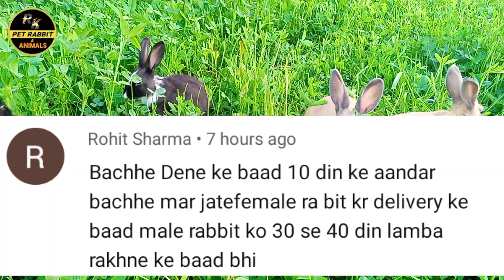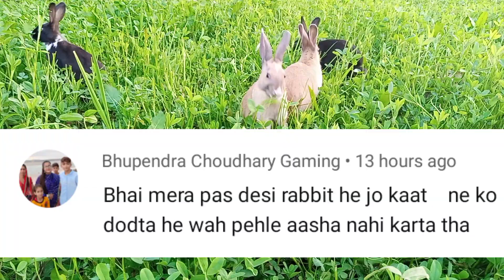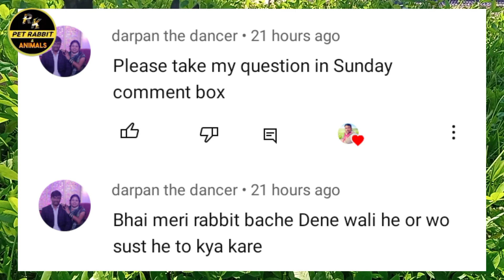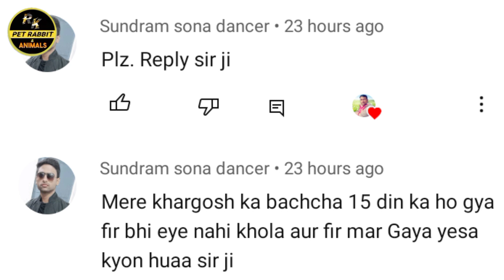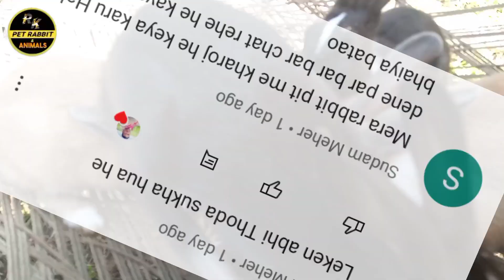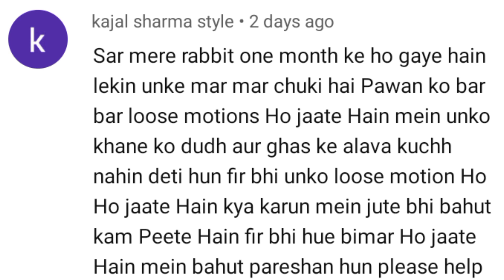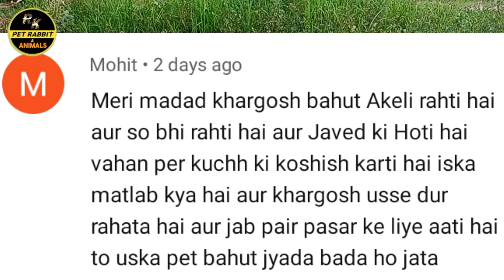क्या खरगोश को हरी मिर्च के पत्ते खिला सकते हैं? Sunday Comment Box/ Monday Reply Box/ Sunday Ripley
नमस्कार दोस्तों स्वागत है आप सभी का हमारे YouTube चैनल पर। दोस्तों इस विडियो में हमने आपके पूछे गए जरूरी सवालों के जवाब देने की आपकी हेल्प करने की पूरी कोशिश की है जैसे खरगोश को हरि मिर्च के पत्ते खिलाना चाहिए या नहीं? खरगोश के घास ना खाने पर क्या करना चाहिए?

 your Quirese:-
kya khargosh ko hari mirch ke patte Khila sakte hain
khargosh ko kya kya khilana chahiye
khargosh ka bharosa kaise jite
khargosh ko thand Se Kaise bachayen
how to care rabbits in winter season
single rabbit kaise pale
thand Mein khargosh ke ek Se 10 din ke bacche ki dekhbhal kaise karen
Rabbit breeding process in Hindi
jungali khargosh ki umra Kitni hoti hai
paaltu khargosh ki umra Kitni hoti hai
khargosh kitne sal Tak jivit rahta hai
wild rabbit age in Hindi
khargosh ki umra Kaise Pata Karen